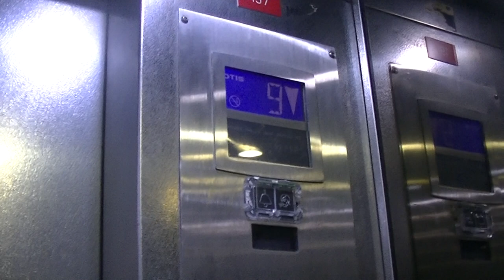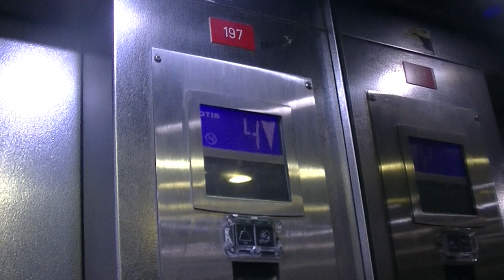Otis Prelexans (2003) Hôpital Nord La Timone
Sensation Garantie à bord de la Cage

Signalisation Gen2